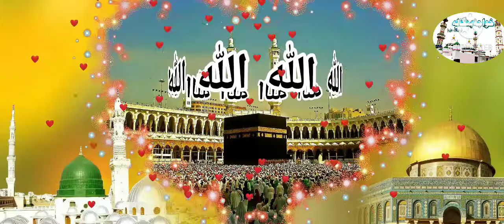Tu bada kareem hai ai Khuda by Quari Abuzer Gefari Misbahi